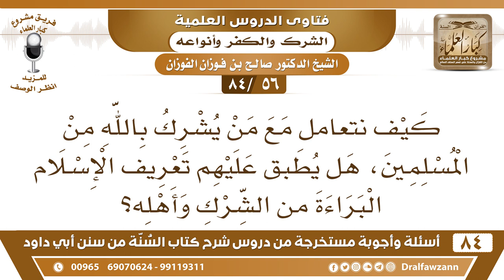[56 /84] كيف نتعامل مع من يشرك بالله بين المسلمين، هل يتبرأ منهم؟ | الشيخ صالح الفوزان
[56 /84] السؤال: كيف نتعامل مع من يشرك بالله من المسلمين، هل يطبق عليهم تعريف الإسلام البراءة من الشرك وأهله؟
 الجواب: هذا تناقض أن تقول من يكفر بالله من المسلمين ، الذي يكفر بالله ليس من المسلمين، إذا ارتكب ناقضا من نواقض الإسلام لا يقال إنه من المسلمين يقال من المرتدين، يقال من ارتكب ناقضا من نواقض الإسلام فإنه يكون من المرتدين عن دين الإسلام إلا أن يكون جاهلا أو معذورا أو مكرها، فهذا شيء آخر."
السيرة الذاتية :
للاشتراك في قناة الشيخ صالح الفوزان

للاستفسار والإقتراحات والدعم
رئيس الفريق
لمشروع كبار العلماء